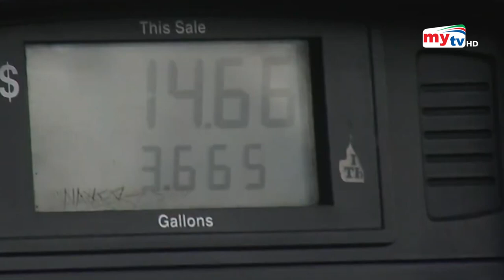আক্রমণ করছে রাশিয়া ! কি করবে ইউক্রেন ? | Bangla News | Mytv News